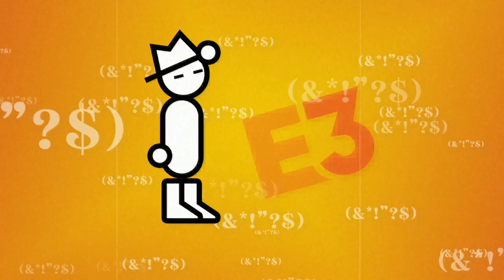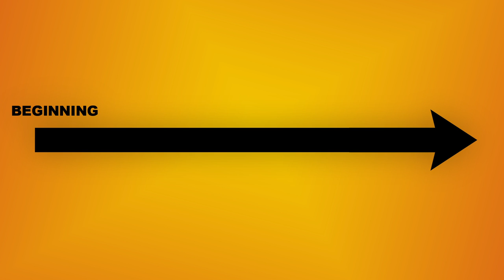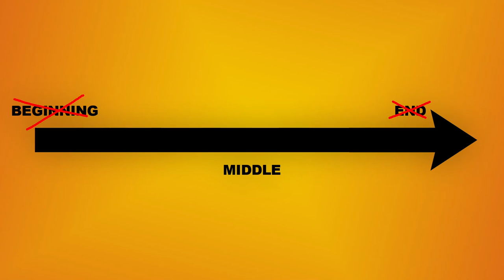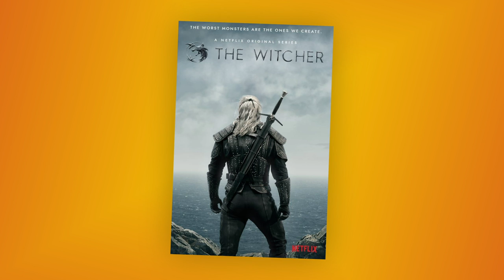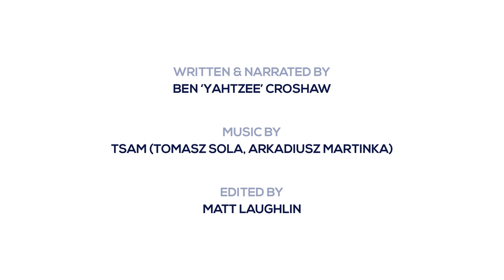Forget Linear Stories, Give Me More Immersion Storytelling | Extra Punctuation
This week on Extra Punctuation, Yahtzee looks at the different ways games tell stories and why he finds immersive narratives so interesting.